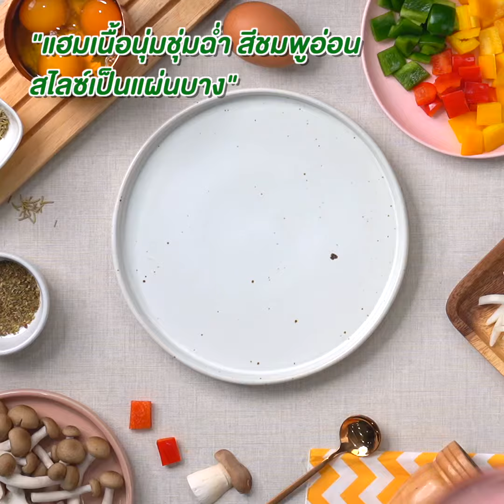เครปแฮมผัดซอสเห็ด Betagro Brand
เมนูใหม่ high โปรตีนสุด ๆ เครปอะไรไม่ใช่ของหวานแต่ทานแบบนี้ก็ได้นะ เริ่มจากเจียวไข่ให้ได้แผ่นบาง ๆ แล้วก็มาทำไส้ตู้ม ๆ ด้วย แฮมหมูคลาสิค แฮมแผ่นบางสีชมพูเนื้อนุ่มชุ่มฉ่ำ ผัดกับซอสและเห็ด ทำให้ได้ เครปแฮมผัดซอสเห็ด รสชาติกลมกล่อม หอมกลิ่นเครื่องเทศกำลังดี อร่อย โปรตีนเต็มคำ
ติดตามสูตรความอร่อย คลิกเลย
หาซื้อได้ที่ Big C, CJ Express, Family Mart, Gourmet Market &Home Fresh Mart ,  Jiffy, Lawson,   Lotus's , Maxvalu, ตั้งฮั่วเซ็ง, UFM Fuji, Paragon, Emporium, Tops, Betagro Deli